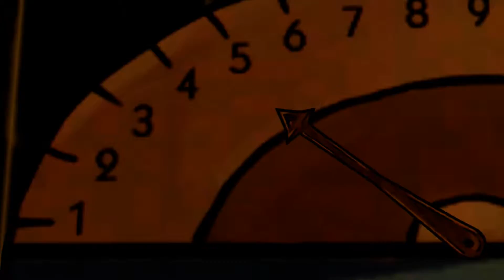The Wolf Among Us - Episode 4: In Sheep's Clothing - Playthrough Part 2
Buy The Wolf Among Us now!

Hitting that like button helps me out!

vultra.tv/